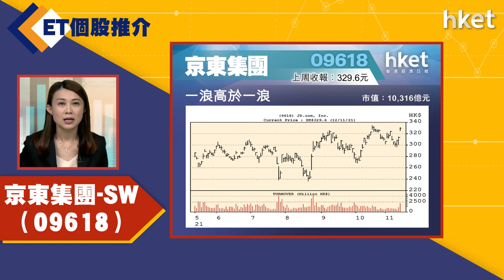【ET個股推介】京東集團-SW（09618）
今日ET個股推介－京東集團-SW（09618）